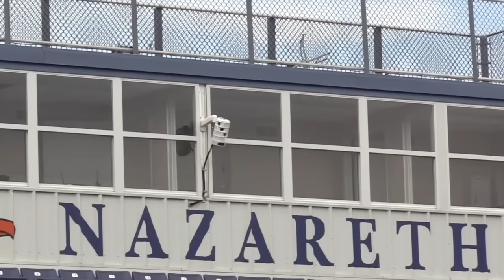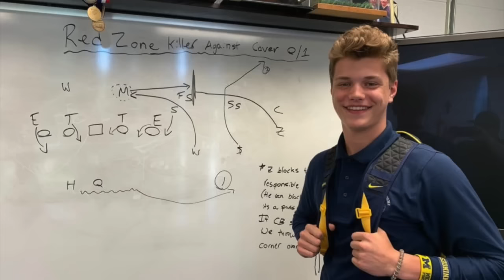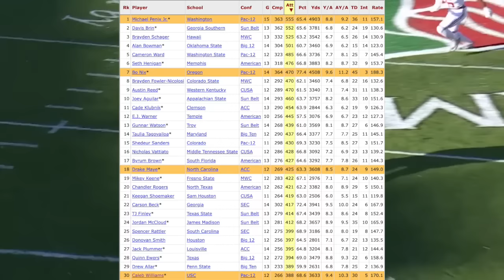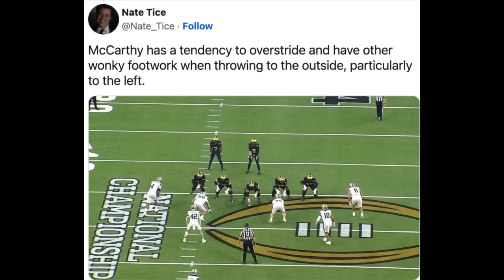Why Do NFL Teams Love JJ McCarthy?